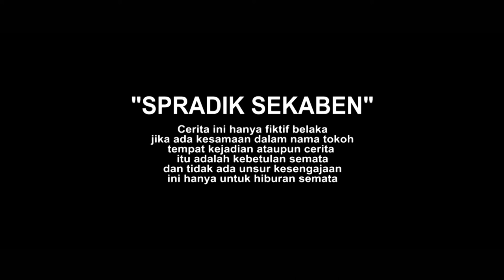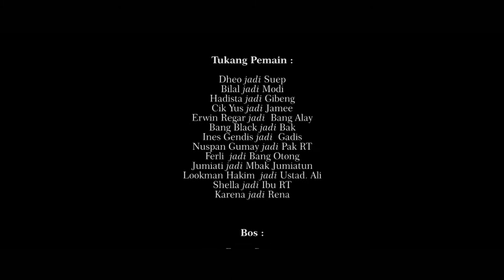Iri Ati | Edisi Ramadhan #15 | Film Komedi Situasi Bangka SpradiSekaben | Kelakar Bangka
1. setelah mendowload aplikasi snack video lalu instal dan
2. masukkan Kode undangan berikut : 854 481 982
3. Ketuk tautan di bawah ini untuk menginstal.

salam sukses

Iri Ati : Iri Hati (penyakit hati)

Ada yang pernah seperti ini  ??

cerita ini cuma fiktif belaka sebagai hiburan. dan proses pembuatan video ini dilakukan sebelum bulan Ramadhan.